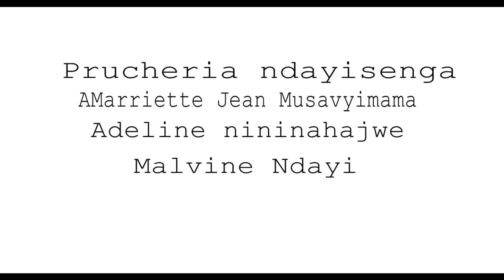Deo and Prucheria's Traditional Engagement | BMC Videos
Video By B.E.K media creations